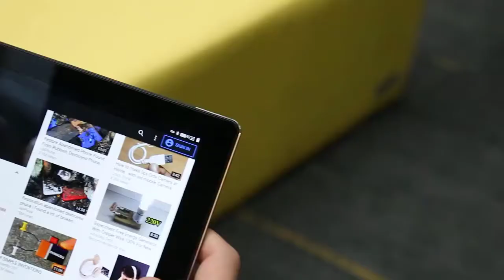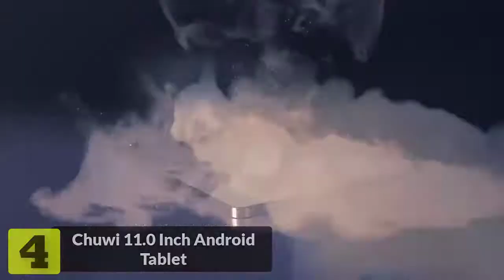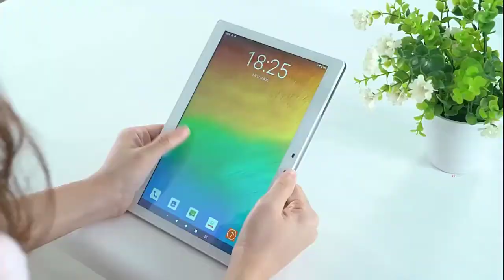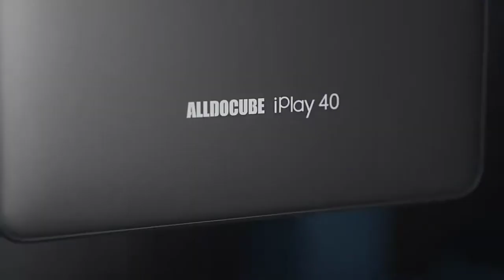5 Best Budget Android Tablet In 2024 Under 300$ | Best Chinese Tablet Price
Best Android Tablet From "Best Gadgets Zone".These Android Tablet are very useful. You
can buy these Android Tablet from Aliexpress.

Product Link:

1.Teclast 10.1 Inch Android Tablet

2.Alldocube 10.4 Inch Android Tablet

3.Teclast 10.1 Inch Android Tablet

4.Chuwi 11.0 Inch Android Tablet

5.Chuwi 10.1 Inch Android Tablet

5 Best Budget Android Tablet 2021 Under 300 | Best Chinese Tablet Price